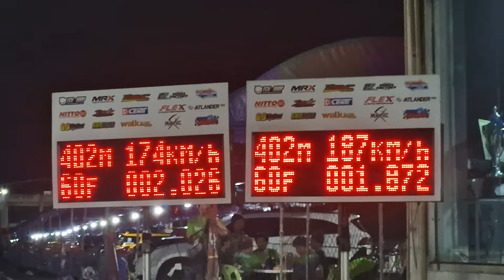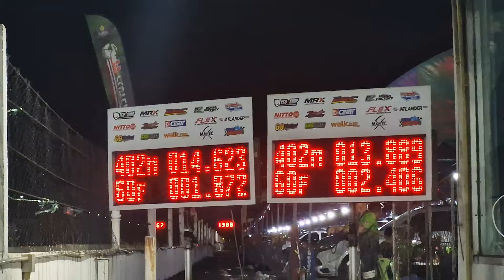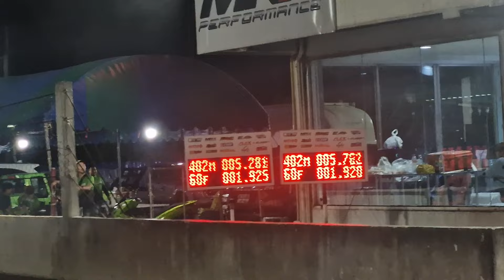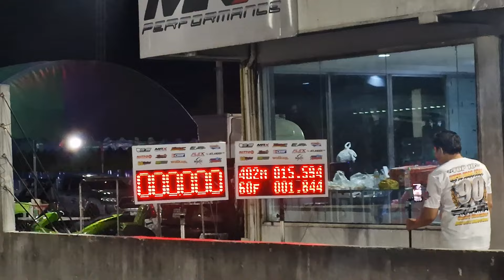มาครับ รถบ้านปั้มสายเทอร์โบใหญ่ ยางเรเดียล Super Drag 2024 26/05/2567